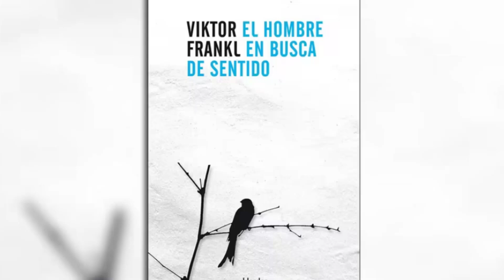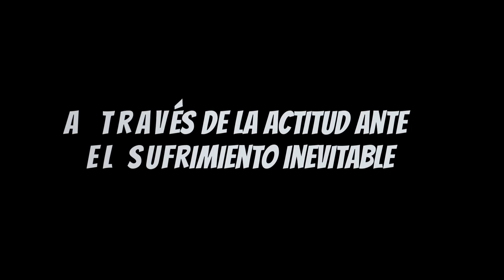La BÚSQUEDA DE SENTIDO EN LA VIDA 😎jorgillo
Exploramos las teorías de Viktor Frankl 📘, neurólogo y psiquiatra austriaco, en 'El hombre en busca de sentido'. Sobrevivió a campos nazis y desarrolló la logoterapia, enfocada en encontrar propósito 🌟 incluso en adversidades. Descubre cómo aplicar sus ideas para una vida más plena y significativa. 👍🔔
Otros vídeos que no debes perderte en
🕑marcas de tiempo
☟ ¡SÍGUENOS AQUÍ! ☟